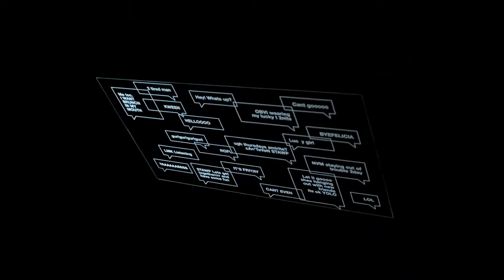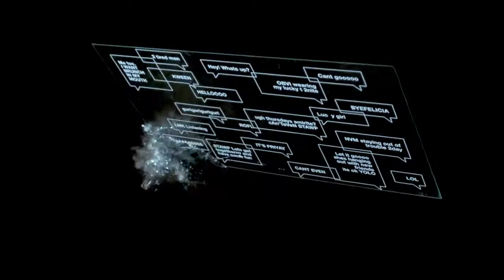The Wall Street Journal - Read Yourself Better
Read Yourself Better
Agency: The&Partnership New York
Director: Juan Cabral
Production Company: MJZ
Country: United States
Released: November 2019